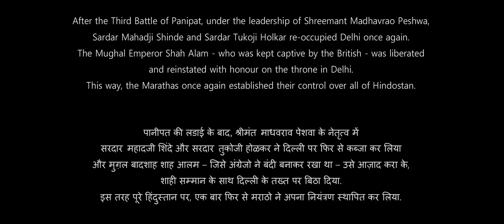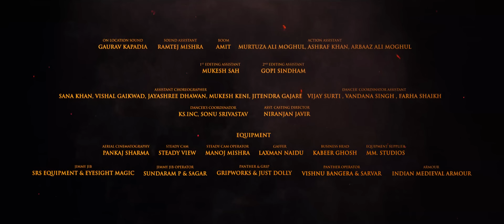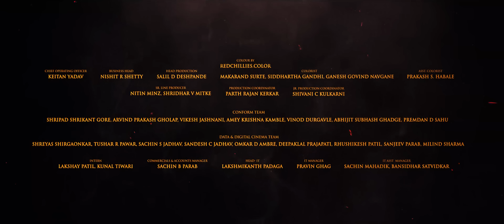Panipat full Movie ~ HD 1080P 720P ( 2019)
Panipat is a 2019 Indian Hindi-language epic war drama film. Directed by Ashutosh Gowariker, the film is based on the Third Battle of Panipat which took place on 14 January 1761 between the Marathas and King Ahmad Shah Abdali of Afghanistan. This war epic depicts the events that led to the Third Battle of Panipat. Panipat Movie was released theatrically in India on 6 December 2019.